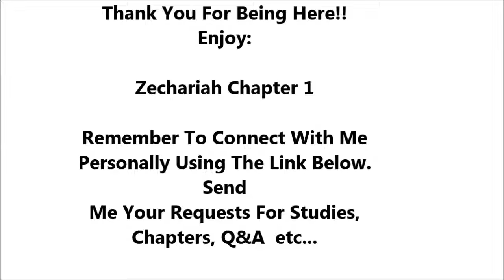Zechariah Chapter 1 - Holy Bible - Must Watch